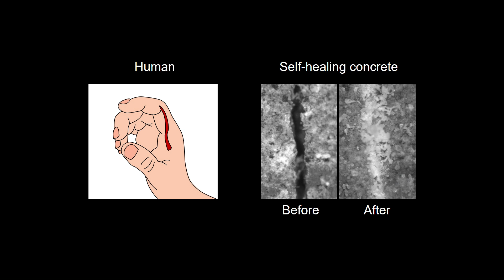Concrete, repair thyself | Didier Snoeck | TEDxUHasselt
Did you ever wonder what the most widely-used human made material is? Dating back to antiquity, and ever since used for the construction of giant structures, concrete has left an undeniable mark on society. This seemingly boring, grey material is all around us, but it has one downside: at low tensile strength, micro-cracks can easily originate resulting in ingress of potentially harmful substances which deteriorate concrete from the inside. This demands costly maintenance that is not always successful. Dr. ir. Didier Snoeck researches opportunities to tackle this problem. He and his team have come up with a particularly durable and sustainable solution: a concrete with a self-healing capacity, mimicking the human body. It may seem like an unusual or small improvement, but the consequences for us and our economy can be enormous.  Postdoctoral Researcher at Ghent University This talk was given at a TEDx event using the TED conference format but independently organized by a local community.